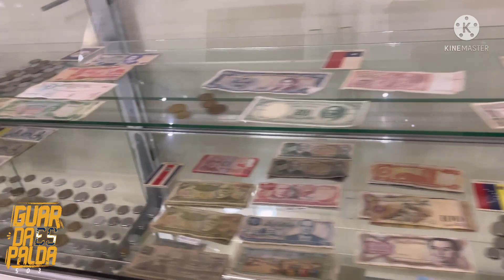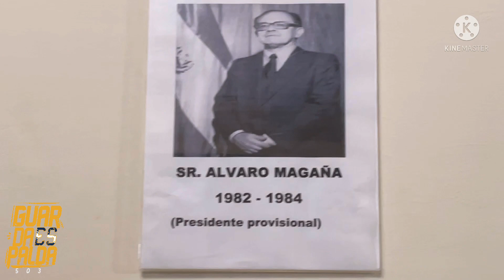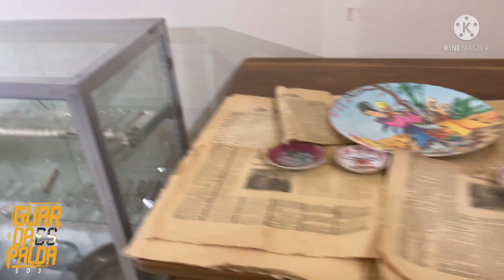Hostal Museo y Cafetería la moneda 👍👍🍪🍪 impresionantes instalaciones